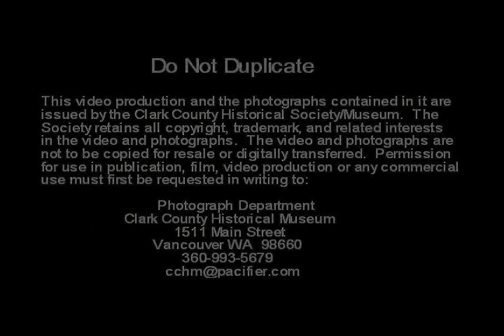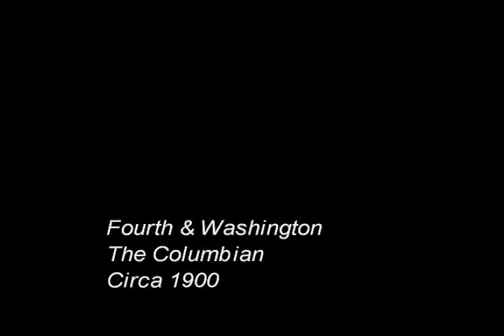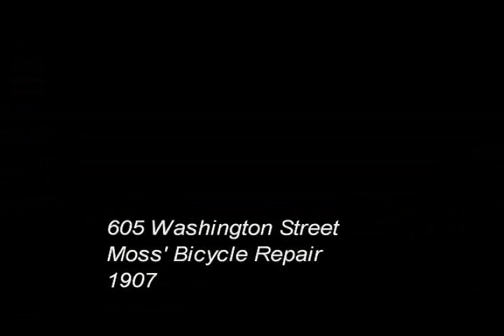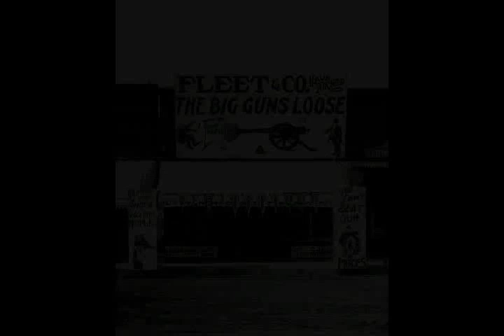Vancouver, WA - Then & Now, Part 1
One of a two parts of the "Vancouver Then & Now" DVD made for the Clark County Historical Museum's "Vancouver Uncovered" exhibit which commemorated the City of Vancouver's 150th year of incorporation in 2007. The 17 minute DVD includes images dating from 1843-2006 from the museum's archives and shows the development of the City of Vancouver's downtown core. Produced by Crystine Jividen and Mary Grgich. The DVD is available for purchase via the museum's store and website.